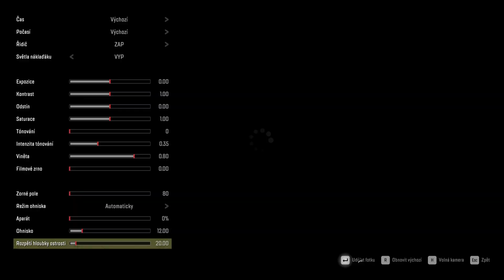Naleziště ropy 1. fáze Snowrunner cz gameplay part 293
CZ gameplay komentovaný Nebuď Lempl. SnowRunner Season 10 Aneb mrkni jak to hraje lempl. Přidej se k nám do komunity i Ty :-)

Mapa - Duncan Bay - Britská Kolumbie
Lokace -
Úkol - naleziště ropy
Season - fáze 10
Truck -